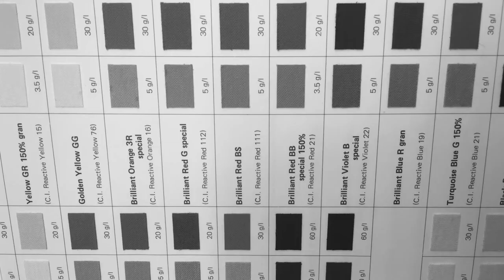ETH-Bibliothek | Teaser Denkmaltage am 15.09.2019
Das ehemalige Chemiegebäude und die Farbforschung an der ETH Zürich stehen bei den diesjährigen Denkmaltagen im Mittelpunkt.

Entdecken Sie an Ausstellungen, Führungen, Workshops und Demos die beiden thematischen Schwerpunkte:
• Das denkmalgeschützte Chemiegebäude
• Farbforschung an der ETH Zürich

Die Bestände der Sammlungen und Archive der ETH Zürich erzählen von diesem historisch bedeutenden Ort. Expertinnen und Experten aus den Bereichen Architektur, Denkmalpflege, Materialforschung und Fotografie begleiten Sie durch den Tag. Im virtuellen 360°-Rundgang tauchen Sie selbst in die Welt der Chemie von damals ein.

Besuchen Sie uns am Sonntag, 15. September 2019, 10.00 – 16.00 Uhr an der ETH Zürich, Gebäude CAB, Universitätsstrasse 6.